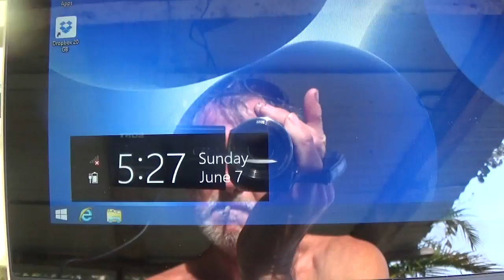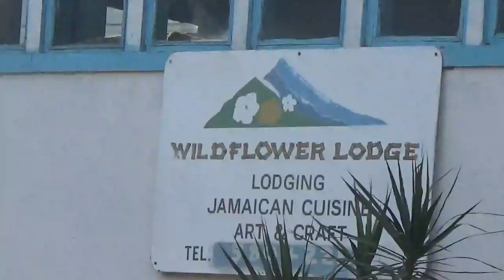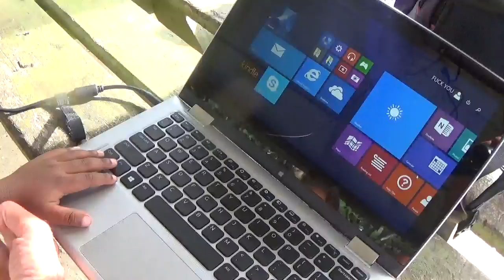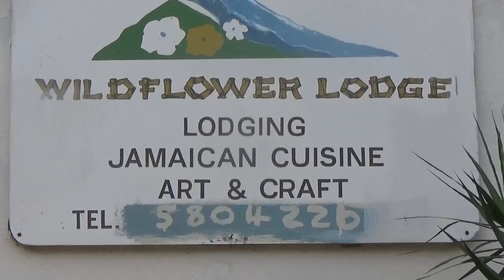3 MONTHS IN JAMAICA PT19